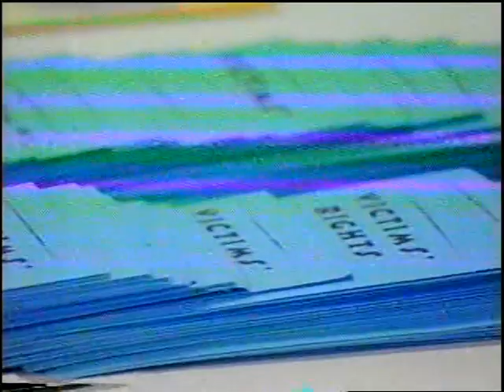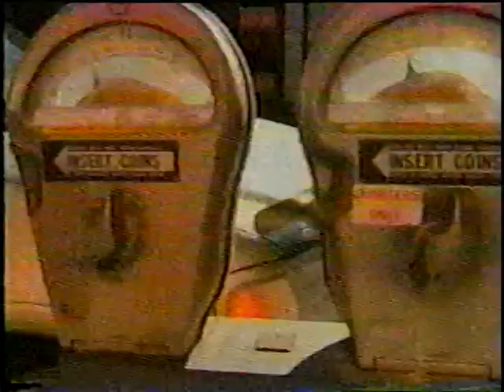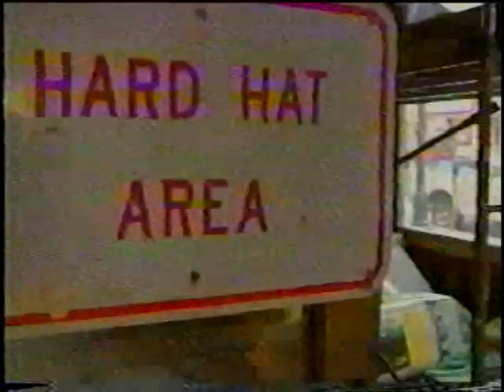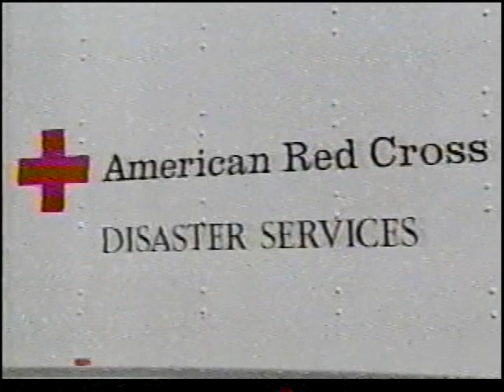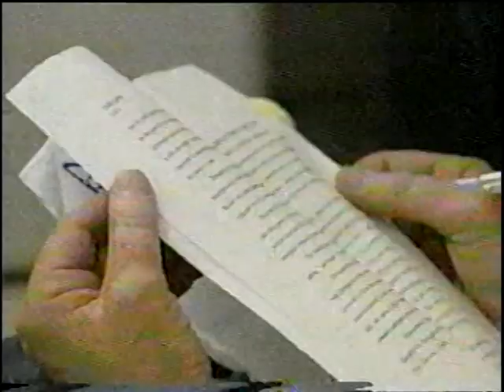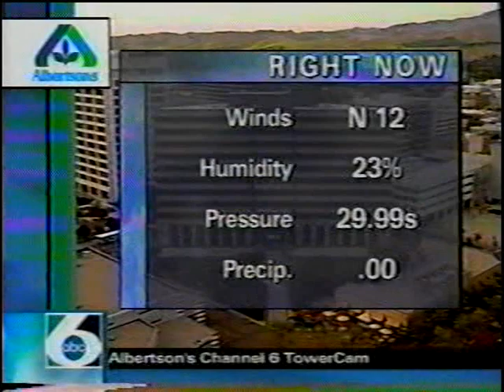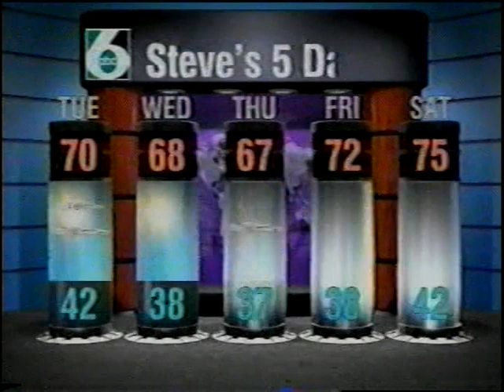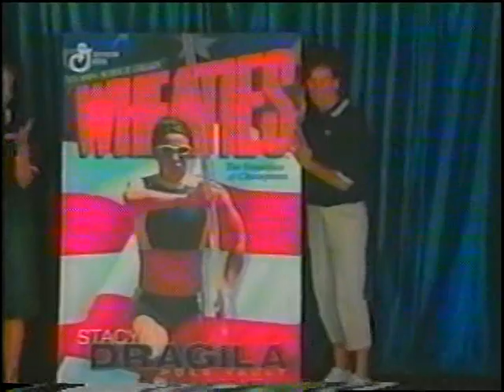KIVI-TV 6pm News, October 2, 2000